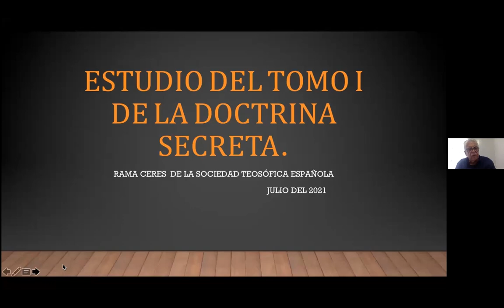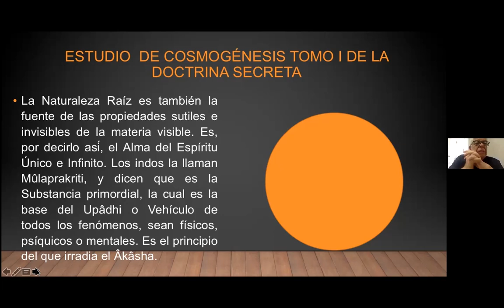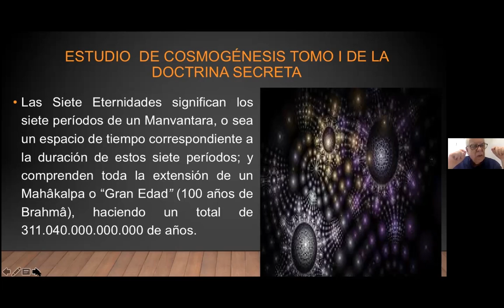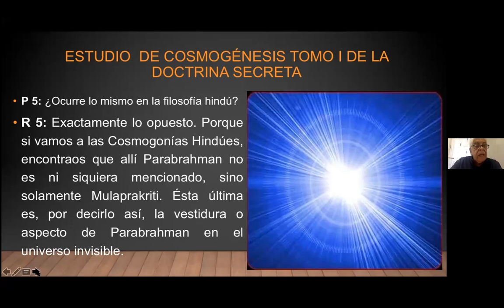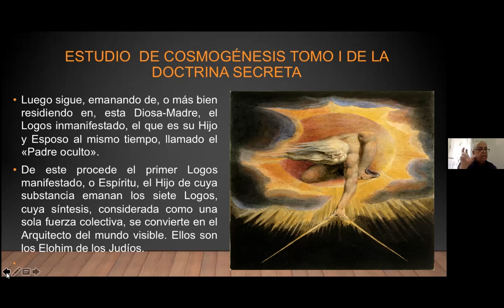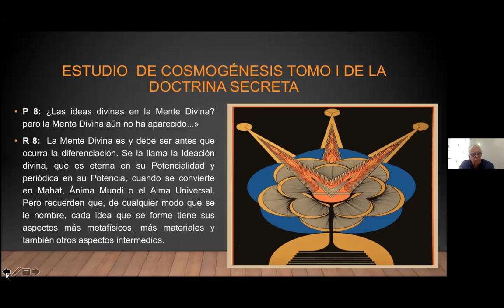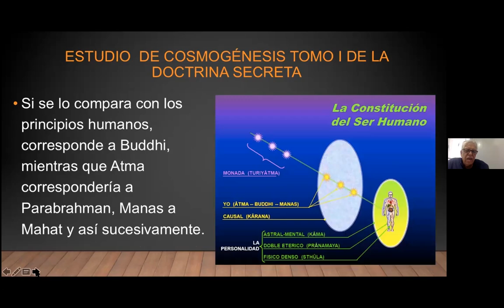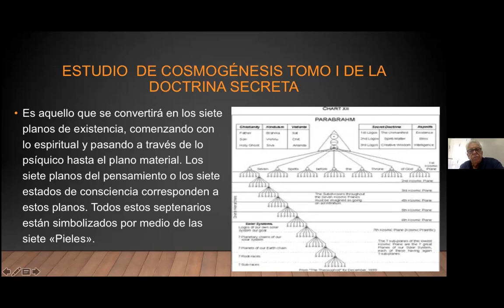2021 07 26 Cosmogénesis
La guía de estudio se encuentra en el siguiente enlace